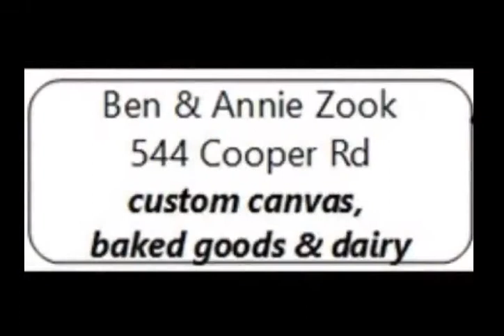Whitefield Amish Bakers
Amish bakers of Whitefield Maine